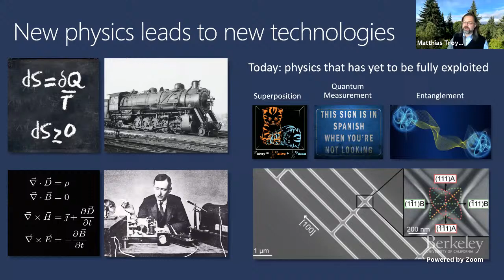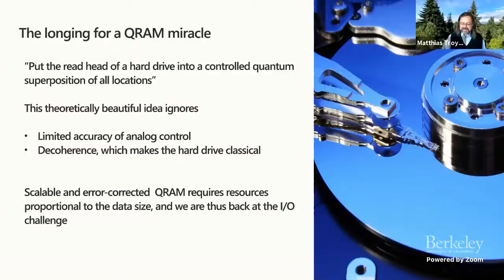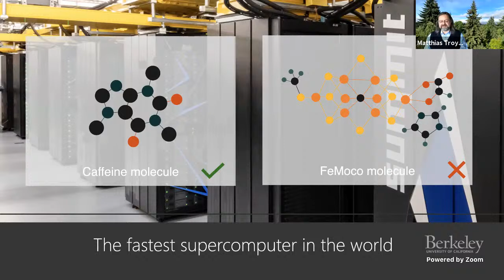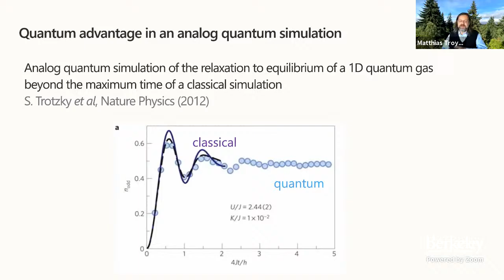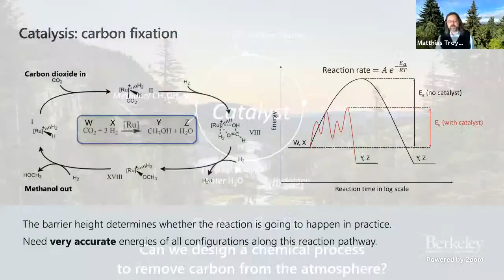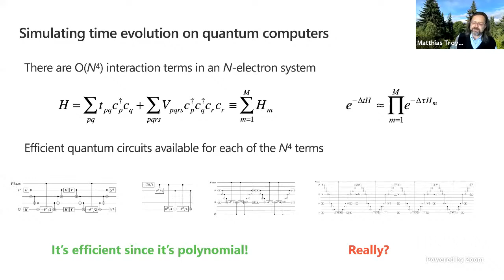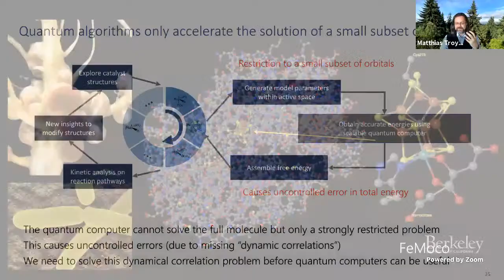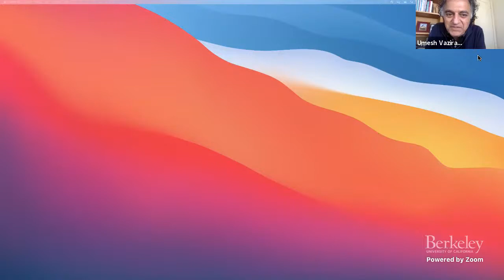Towards Practical Quantum Advantage | Quantum Colloquium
Matthias Troyer (Distinguished Scientist at Microsoft Quantum)
Quantum Colloquium, Mar 16, 2021

With rapid progress in quantum technology, focus is shifting from demonstrations on a small number of noisy qubits towards interesting application problems, of academic or commercial interest, where a quantum computer can outperform even the best classical supercomputer. Comparing current classical computers with optimistic assumptions for future quantum computers I will present criteria for achieving such practical quantum advantage and will argue that “small data” problems with superquadratic quantum speedups are the most promising candidates. The simulation of quantum systems, with applications to condensed matter physics, materials science of chemistry is one such application area. I will present recent progress on quantum algorithms for chemistry and discuss that realizing such a quantum advantage will require more than just a quantum algorithm and quantum computer.